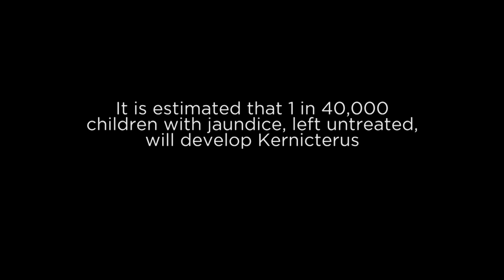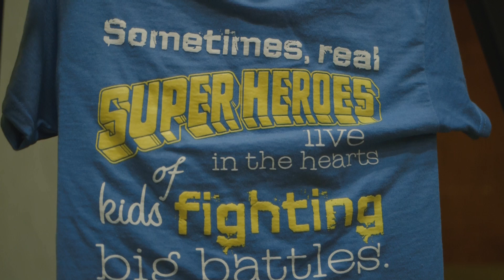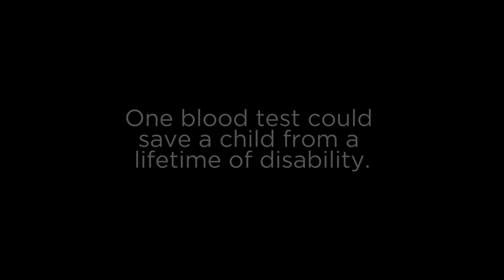Why TEST a baby's jaundice? It mattered when no one told us it did.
PICK is on a mission to stopKI.

KI (kernicterus) is a brain injury from excessive levels of bilirubin from newborn jaundice (yellowing of a babies skin). Kernicterus is preventable with testing, screening and treatment, yet it is devastating when it occurs. It can include whole spectrum of disability including multiple movement disorders, visual disabilities, hearing loss, GI impairment,  sleep issues, enamel forming improperly on baby teeth etc..

PICK is a parent run non-profit dedicated to education and prevention of KI as well as support and research for families affected by KI.